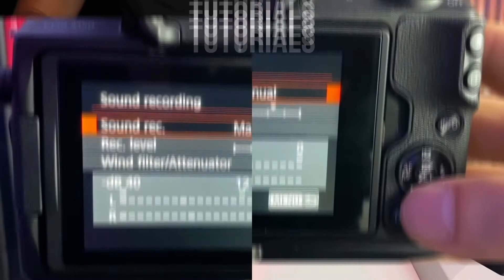Gadget Discovery Club - Is It Worth It?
Unboxing my 8th package from Gadget Discovery Club - So im about 8th months in.. Is it worth it? , or not? , what do you think?

I do... I have had some cool bits of tech from them over the months and I like not knowing whats coming next :)